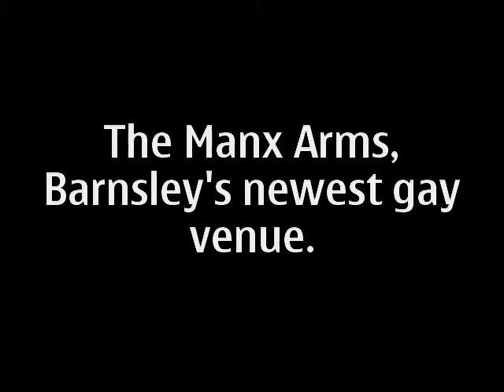Manx Arms MC's (Flo & Betsy) get tongue tied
Practise night & the Manx Arms Barnsley & Betsy has a blow out.